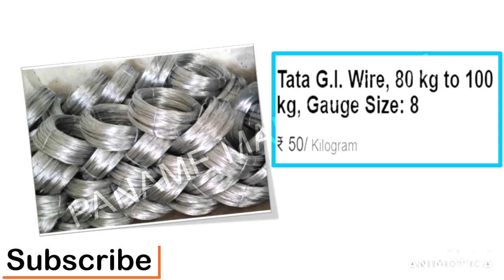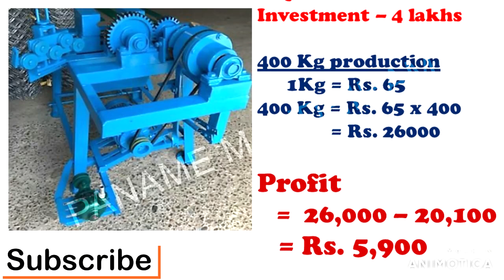New business idea | cross link fencing manufacturing business | 2 to 7 lakh earning|paname mandhiram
New business ideas | cross link fencing manufacturing business | 2 to 7 lakhs earning | paname mandhiram

Welcome to PANAME MANDHIRAM channel.
We regularly see many business ideas in this channel.Today we are going to see a business ideas that has a low competition in industry. This business is a manufacturing business. It is Cross Link Fencing Manufacturing business. If you are searching for a new and best manufacturing business in tamil nadu then this business is bests for you.
Cross Link Fencing is used in many places. Like house, gardens, etc., This business has a very high profit if you manufacture this cross link fencing by using your own machine. Are you want to know what is the machine and how much its cost?

                     'முயற்சி திருவினையாக்கும்'